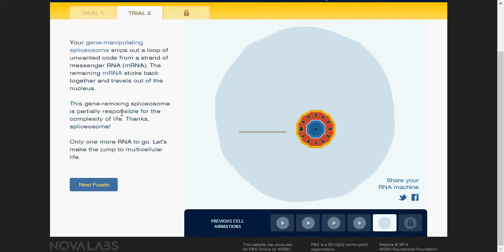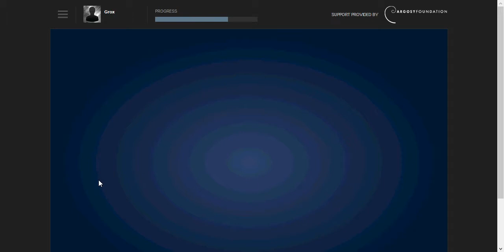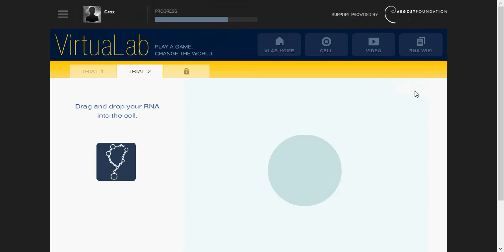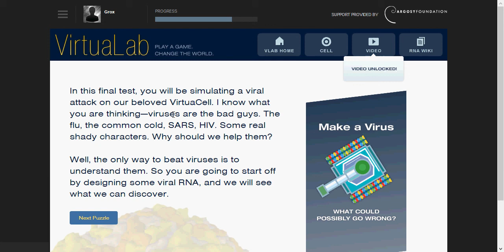RNA: Ep. 5: Going to War